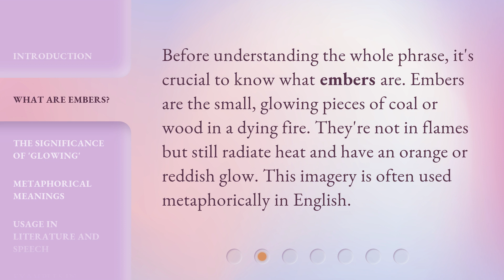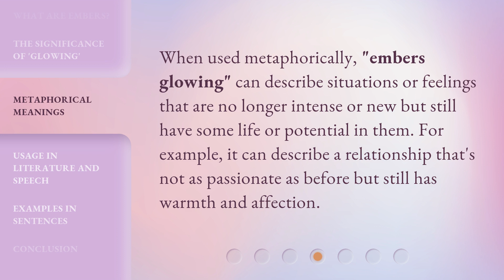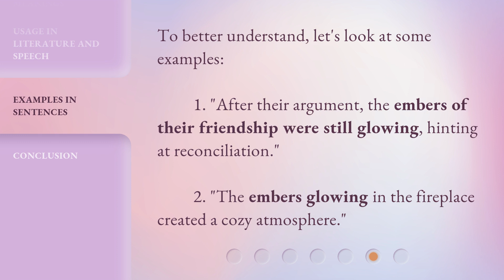Understanding "Embers Glowing": A Visual Guide to English Idioms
Unlocking the Secrets: A Visual Guide to English Idioms - Embers Glowing • Discover the hidden meanings behind English idioms with our captivating visual guide. Join us as we delve into the fascinating world of idiomatic expressions, starting with the intriguing phrase 'Embers Glowing'. Learn how to use idioms effectively and impress others with your language skills!

00:00 • Introduction - Understanding "Embers Glowing": A Visual Guide to English Idioms
00:28 • What Are Embers?
00:51 • The Significance of 'Glowing'
01:12 • Metaphorical Meanings
01:33 • Usage in Literature and Speech
01:55 • Examples in Sentences